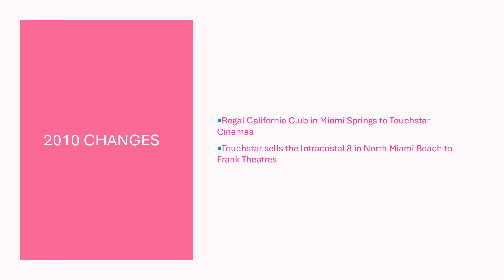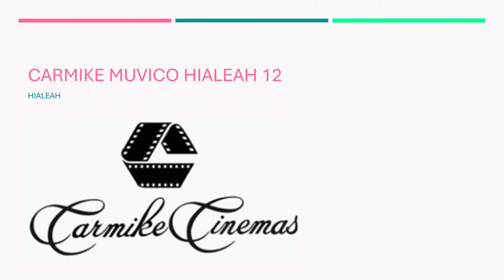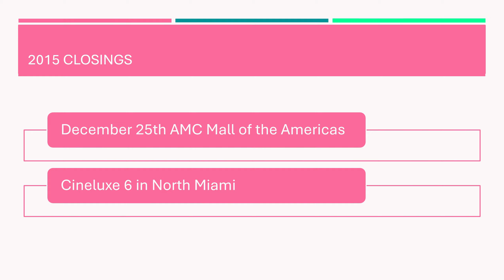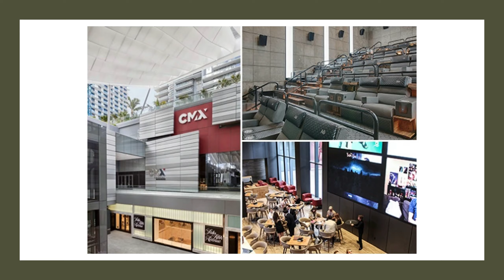Miami Cinema History 2010-2019